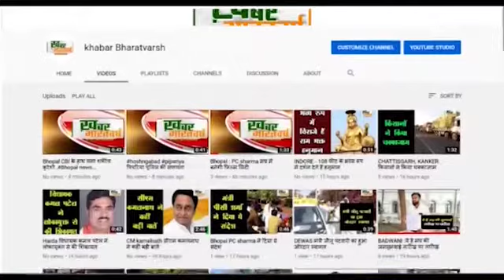बोरगांव खुर्द : पोषण माह के अंतर्गत पोषण थाली,पोषण मटका व रंगोली का आयोजन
आंगनवाड़ी केंद्र क्रमांक 1 पर लगभग 30 - 35 महिलाओं ने भाग लिया
 कृषि विज्ञान केंद्र की डॉक्टर रश्मि शुक्ला ने पोषण थाली के बारे में विस्तार से चर्चा की
            सूरजना के पौष्टिक गुणों को और उनके उत्पाद के बारे में विस्तार से बताया